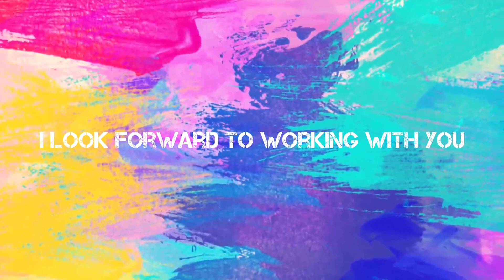【女子アナの闇 井上清華、水卜麻美、渡邊渚など次々に体調不良に…】